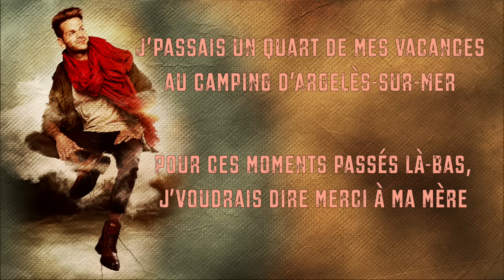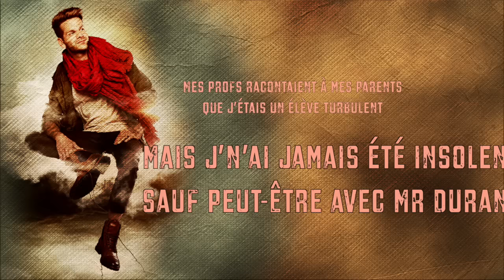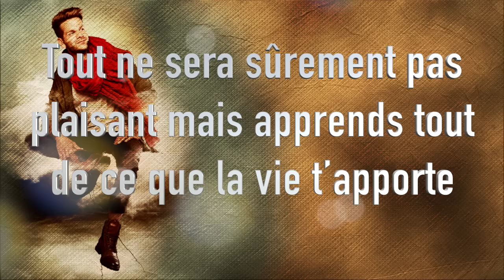keen'v - le temps passe (video lyrics officiel )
extrait de « Là Où Le Vent Me Mène », le nouvel album de Keen’V !